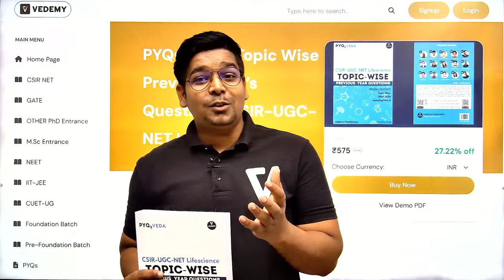PYQs Veda | Topic Wise CSIR PYQs Book | 2021 - 2024 | Including Part A | Vedemy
GATE LIFESCIENCE
GATE Biotechnology
ICMR JRF
NTA Score
GATE BT Preparation
Bioprcocess Engineering
Bioinfomatics